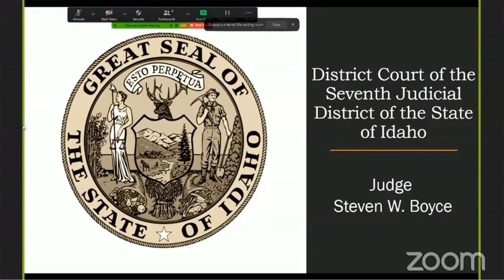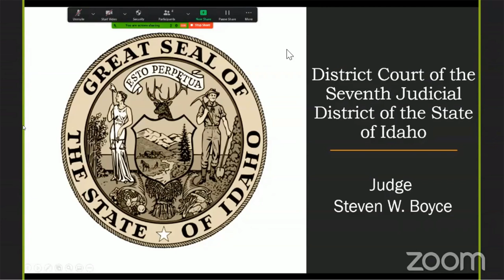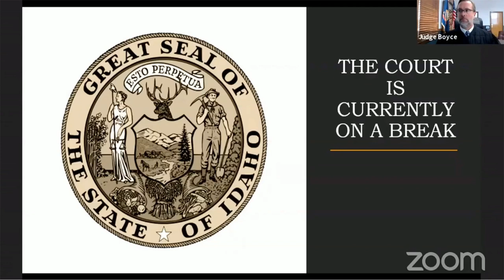Motion to Compel Hearing for Chad and Lori Daybell